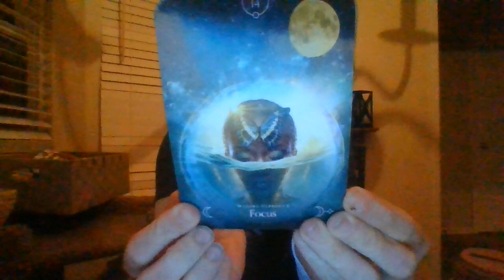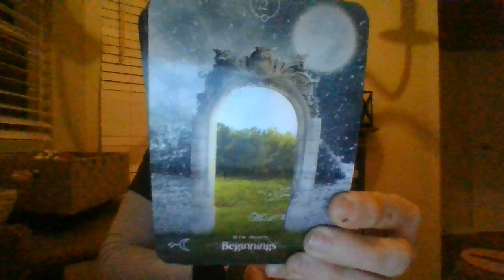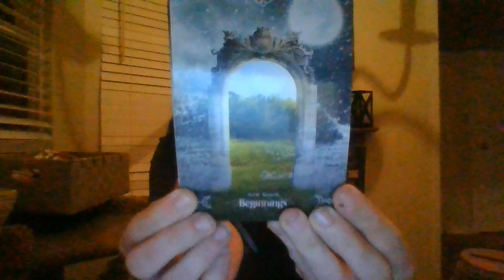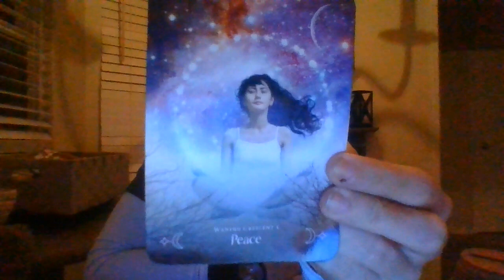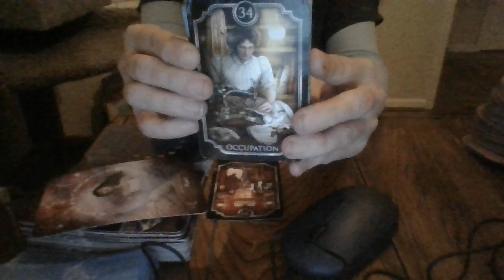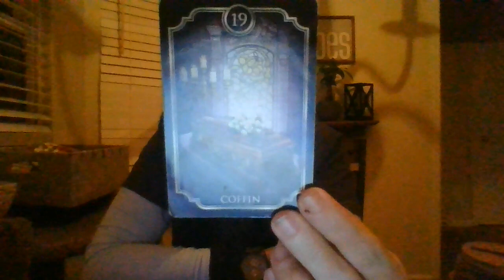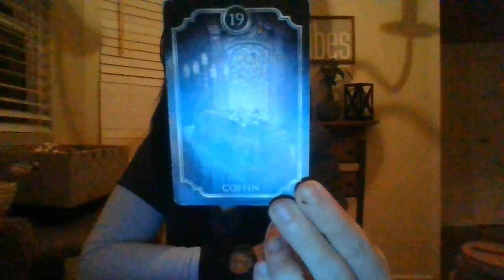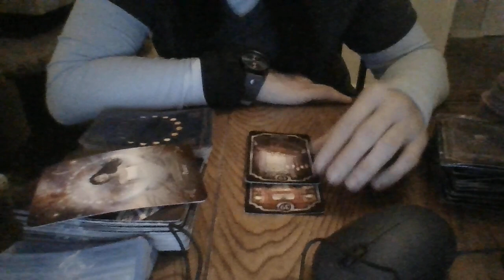JAN 22- ABOUT TO REVEAL INFO ON CYBER CRIMINALS!